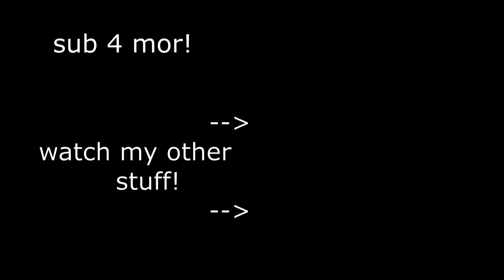GALAGA x ASTEROIDS = CHAOS :) | Bit Blaster XL Let's Play!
Always a blast to play retro-styled games in today's time!